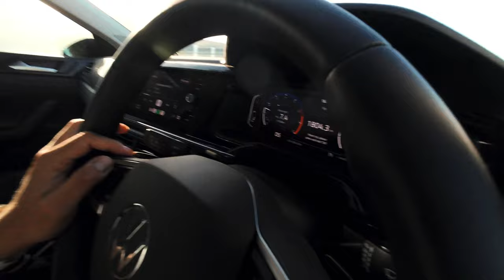CAPEstance | First Wednesday's | 01.03.23 | Stance Car Park-Off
I attended the first First Wednesday for 2023 at the Cape Stance car wash.